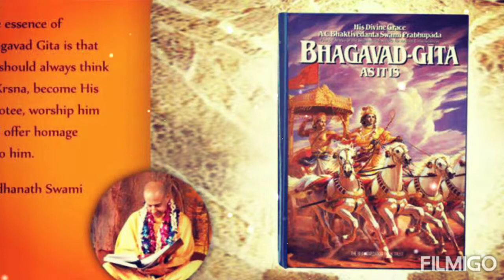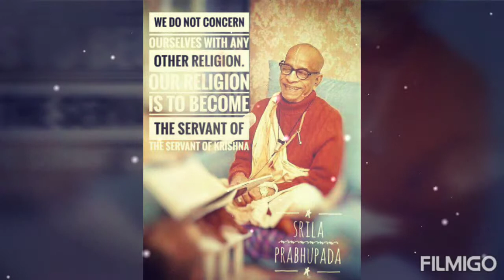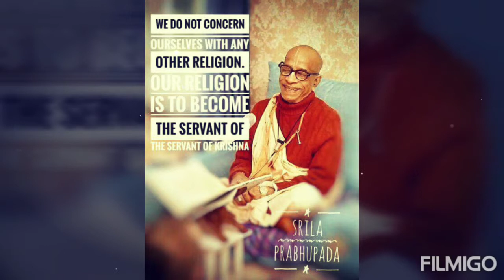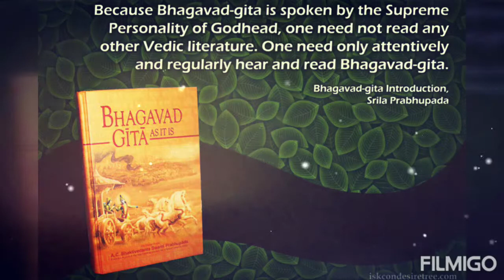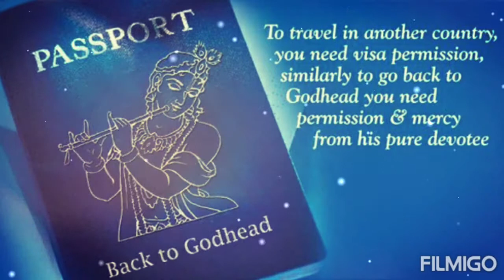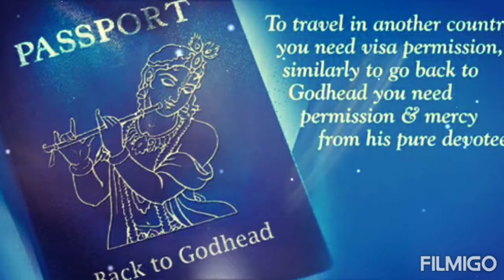Bhagavad Gita Chapter Two (11-15) slokas in Telugu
Slokas from 11 to 15 about body and soul and knowledge about Sri  Krishna Bhagawan